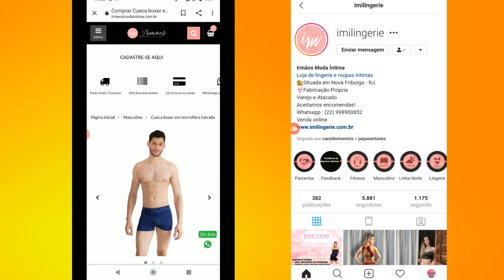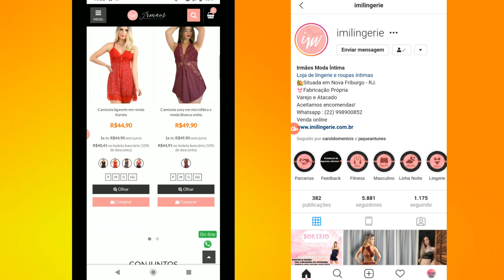RECEBIDOS - IRMÃOS MODA INTIMA | CAROL DOMENICIS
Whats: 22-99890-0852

Editor: FILMORA
Câmera: SONY NEX F3